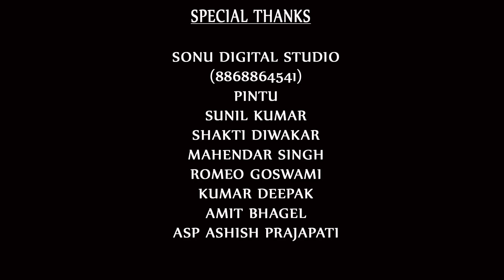रामधन के रसिया पे नाची बॉलीवुड स्टार || RAMDHAN GURJAR LATEST || 2017